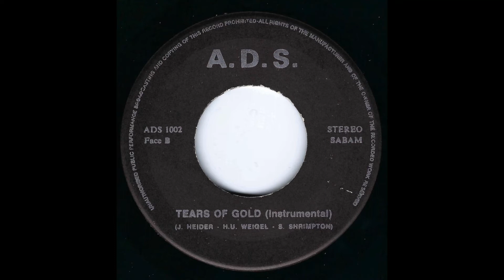Emly Star - Tears Of Gold (Instrumental) 1975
A Joachim Heider production. This is acutally the original backing track also used for the original hit "Wären Tränen aus Gold" by Marianne Rosenberg. It runs longer, no fade-out and it stops suddenly, the drummer stops playing and you hear a second of talking in the studio in the end if you listen carefully.  No digital release until today.